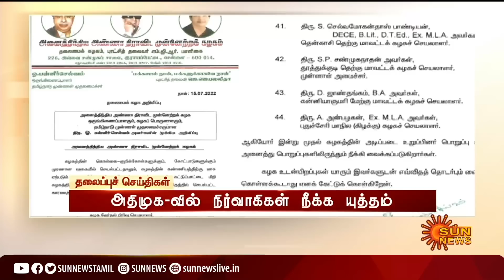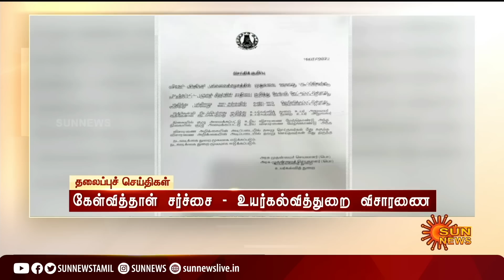Headlines Now | Morning 8 AM | 16-07-2022 | Sun News | Tamil News Today | Latest News